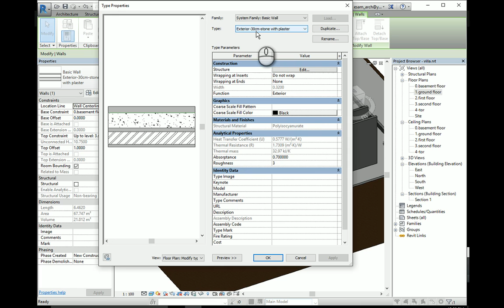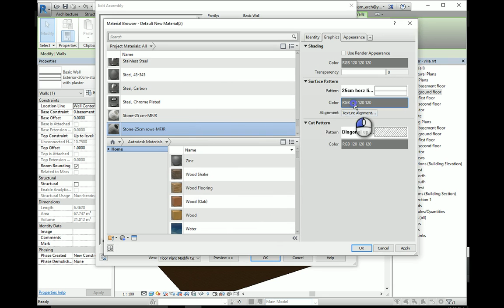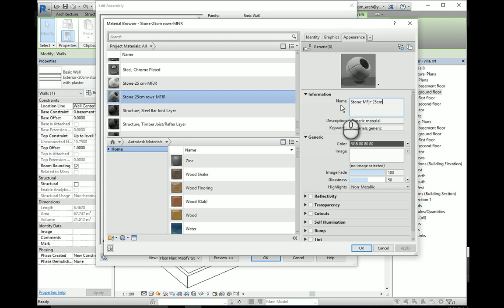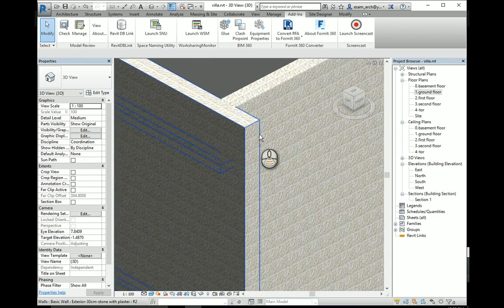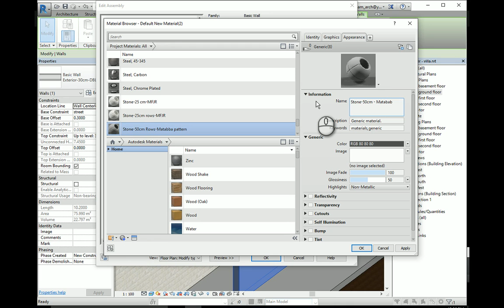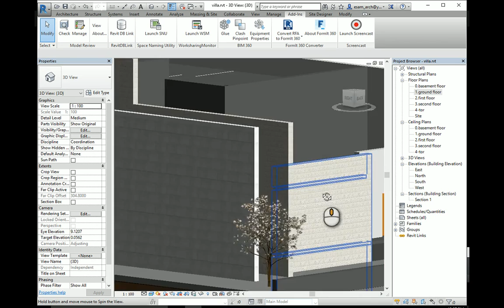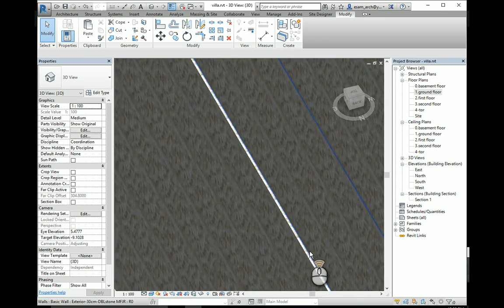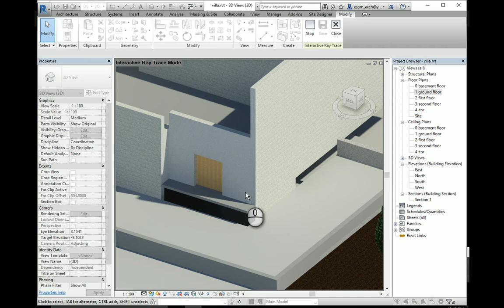How To Add Stone Rows to wall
By Esam Azzam - Omniplan